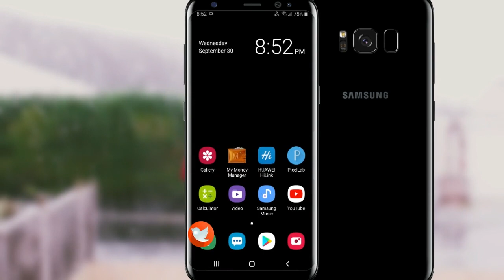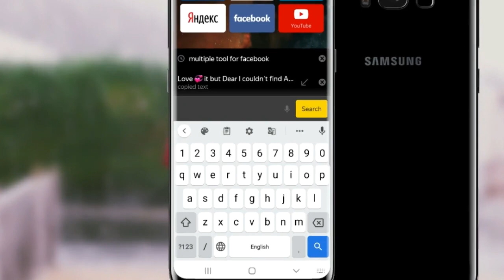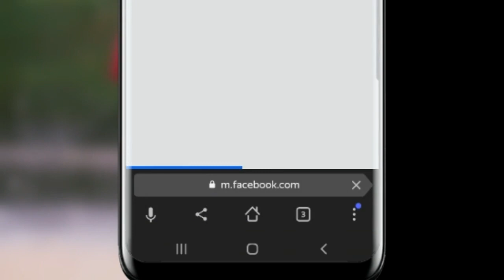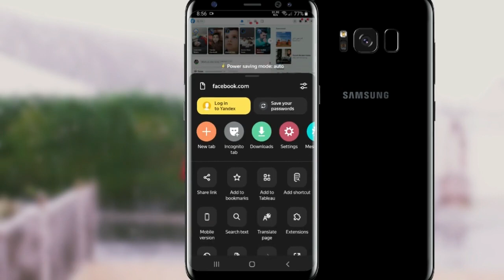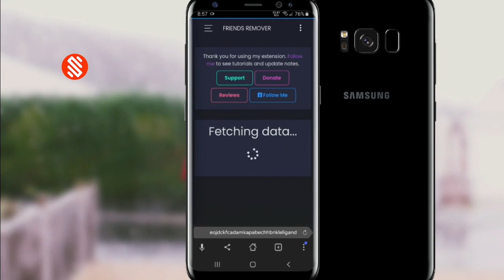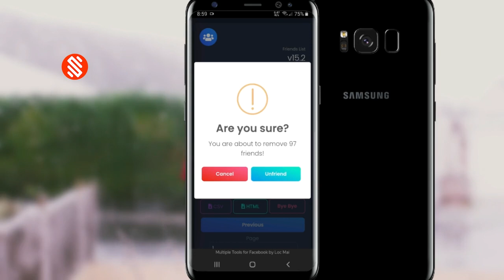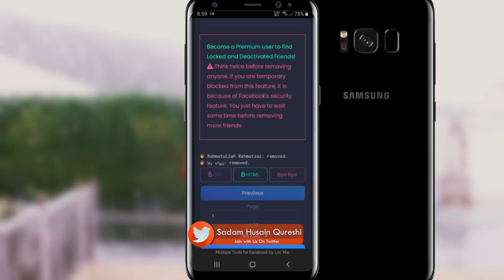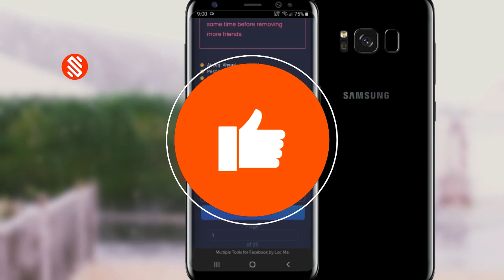په موبايل کي مو د فسبوک ټول ملګري داسي ختم کړي په یو کلیک سره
په کمپیو ټرکي:
PURPOSE only.
personal use tips the balance in favor